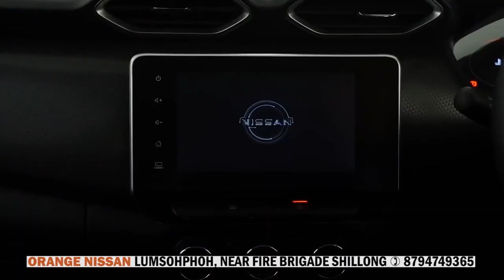KYNNOH REJISTAR TUH KA RAID MARWET BAD HIMA MYLLIEM HADUH 12 HAJAR AKAR HA THAIÑ UMTYRNGA